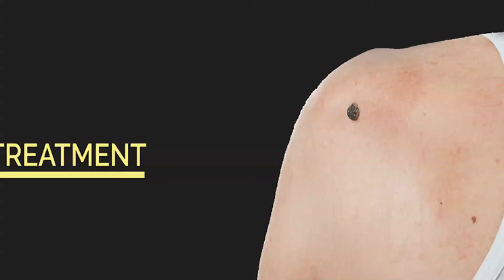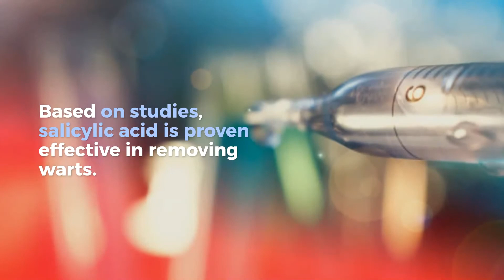Wart Removals & Treatment Dallas, Plano, Prosper, TX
A Wart Removals & Treatment is a small and rough skin protrusion. Viruses under the human papillomavirus (HPV) family cause warts. Warts grow in any part of the body.

Removal of benign tumors in Cosmetic salon.  Among the common treatments to remove warts include salicylic acid, photodynamic therapy, laser treatment, Cantharidin, antigen shots, electrocautery, topical creams, and surgery.